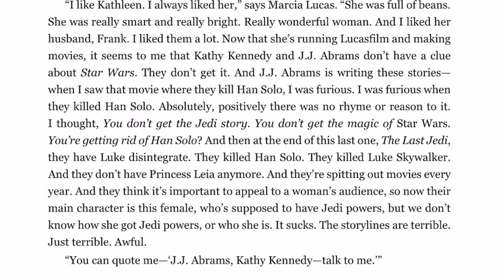Marcia Lucas Slams Disney Star Wars!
An excerpt shared to Twitter by Jedi Scum revealed what Marcia Lucas, George Lucas' ex-wife and Star Wars original trilogy editor, thinks about Disney and their lame Star Wars sequel trilogy.

Check me out on Twitter @vikingoutoftime

Viking design and intro by Master of the TDS @MasteroftheTDS